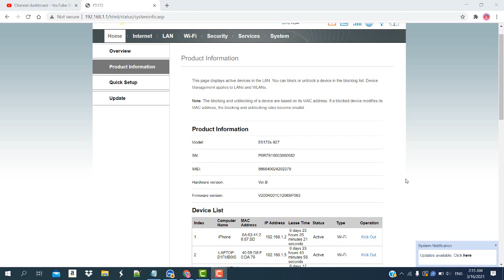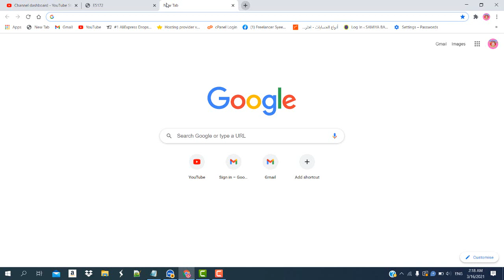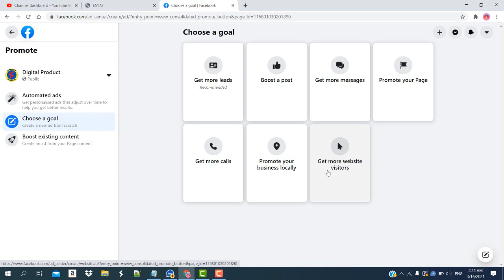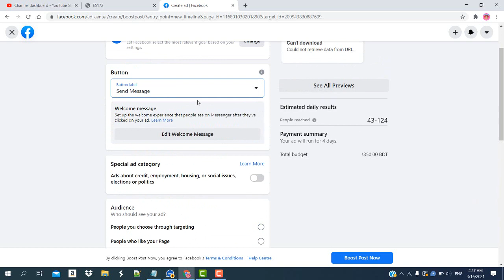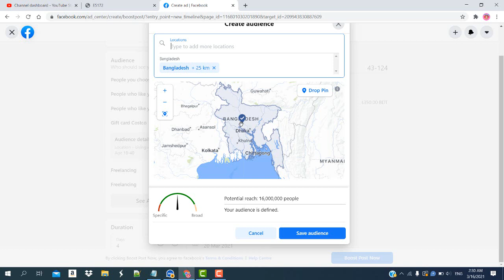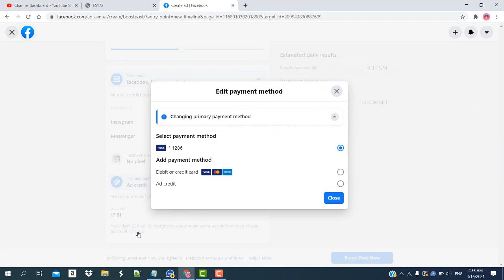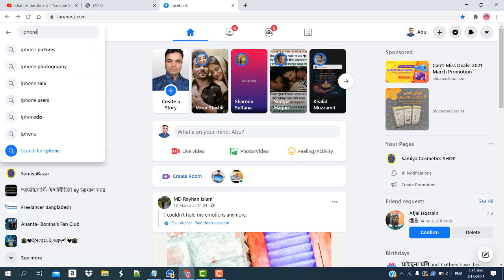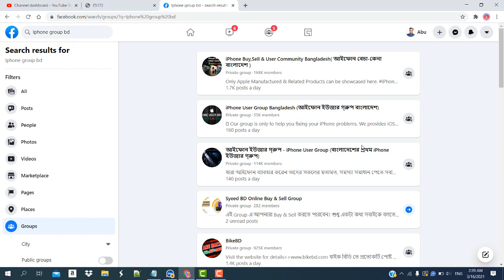Facebook Marketing Bangla Tutorial | Facebook Marketing Complete Bangla Tutorial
Dear.
Friends and Viewers.
Assalamu Alaikum.
In this video I will discuss Facebook Marketing Complete Bangla Tutorial.
Freelancer Syeed. Freelancer Syeed Youtube Channel.
I am a digital marketer please Watch Facebook Marketing Bangla Tutorial. I regularly make videos for online money making and digital marketing with ms excel. MS Word. Facebook Marketing Bangla Tutorial and WordPress tutorials completely free. Those of you who are interested in digital marketing or to become a skilled freelancer can quickly subscribe to this channel and hit the Belal icon  Facebook Marketing Complete Bangla Tutorial.